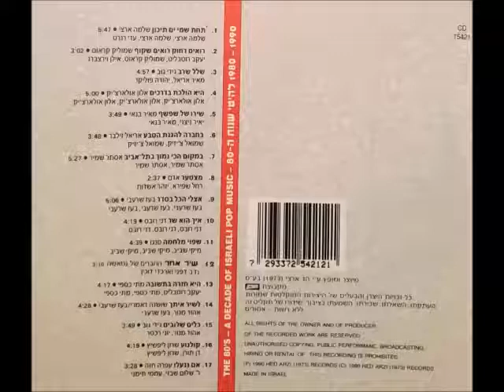אריאל זילבר - בחברה להגנת הטבע